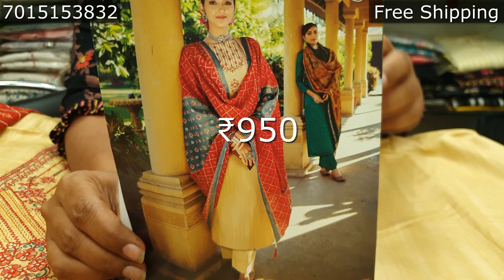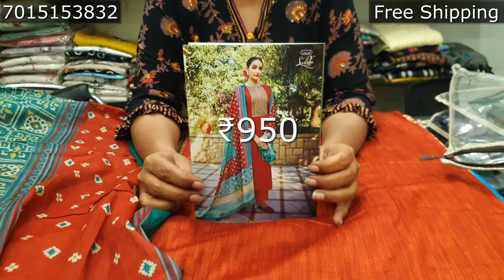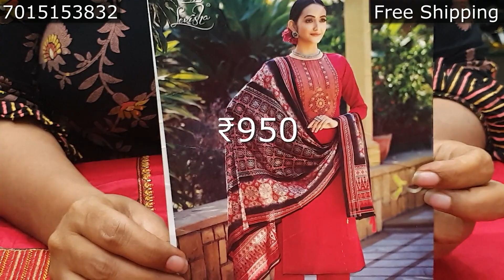Batik Suits|100%Cotton Suits|Elegant Look|Unbelievable prices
Prices Like This Never Seen Before
Address: 308/26, Jawahar Nagar, Near Shiv Mandir,
Inside Gali Opposite Bajrang Bhawan,
Rohtak, Haryana(124001)
We also have Kurtis, Long Kurtis, Palazzo, Jeggings, Cotton Dress Material And many more

Note - Colours may vary slightly due to light effect during photography.
            If you don't receive the parcel within 10 working days you are required to inform us.